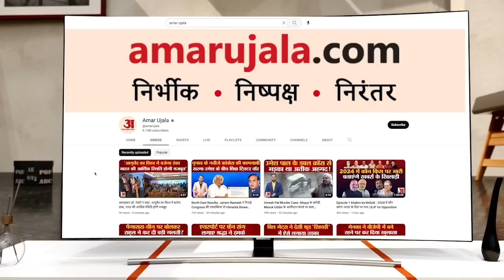Weather Forecast 13 June 2023 | देखिए क्या है आपके यहां मौसम का हाल | Weather Report Today